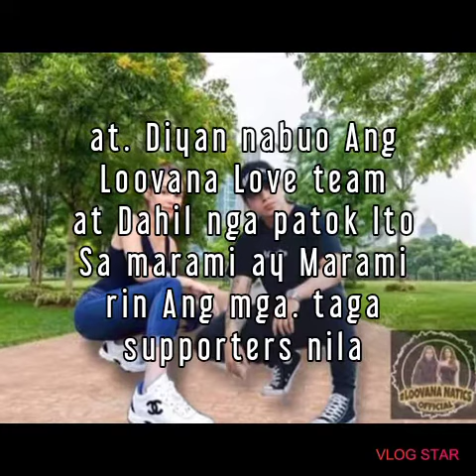IVANA ALAWI at DJ LOONYO Nag Second Monthsary|viral video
Watch my new video mga Ka_heart